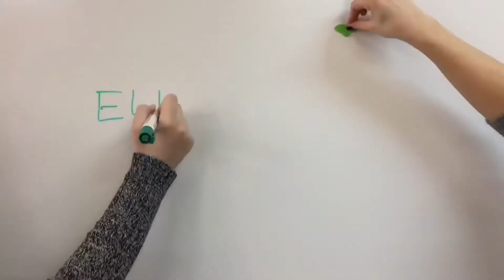Elkartasun Astea 2018 (azalpena)